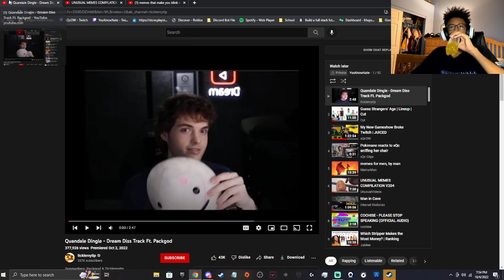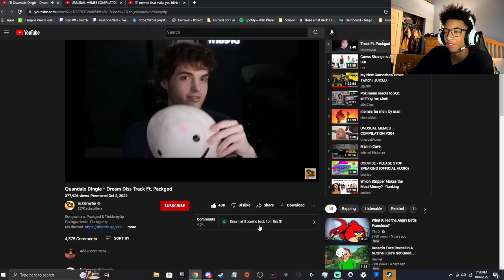REACTING TO QUANDALE DINGLE - DREAM DISS TRACK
QUANDALE DINGLE MADE A DISSTRACK ON DREAM aka DREAM NOT FOUND

🟪 TWITCH - FOLLOW and TURN ON NOTIFS for when I go LIVE

🟦  On today's UPLOAD, Legendary Twitch Streamer - YouKnowNate reacts to ' Quandale Dingle - Dream Diss Track Ft. Packgod (PROD. 4BIDDEN FRUIT) ' Dream also known as Clay also known as Dreamwastaken that famously popularized the Minecraft Manhunt series , Dream Manhunt is fun , and features insane Dream iq Minecraft Manhunt plays Dream did the Minecraft Manhunt series with GeorgeNotFound and Sapnap who are a part of Dream SMP and Dream SMP minecraft clips are epic because tommyinnit is a part of it. Dream reveals his face in this video, and I react to it. Dream face reveal 2022 has a lot of memes Dream face reveal memes that a lot of youtubers are reacting to it like dream smp members reacting to dream's face reveal . And even though I am not a part of dream smp and dream funny moments I thought I should still give my thoughts ! However THE quandale dingle here guy the quandale dingle ahh sound guy , Mr. Quandale Dingle known for his famous tiktok audios made a disstrack on young Dream ... Enjoy :)